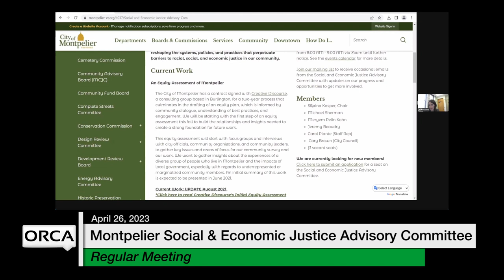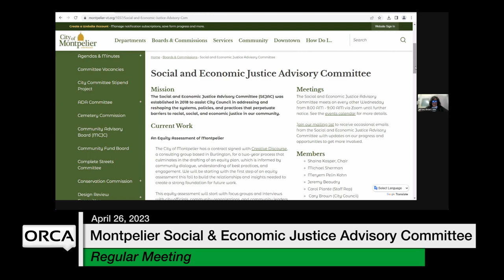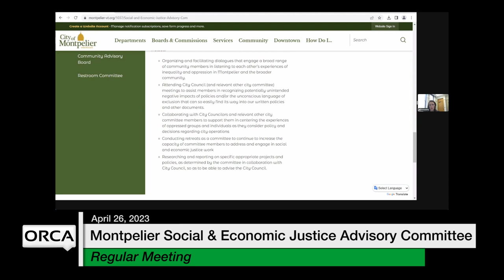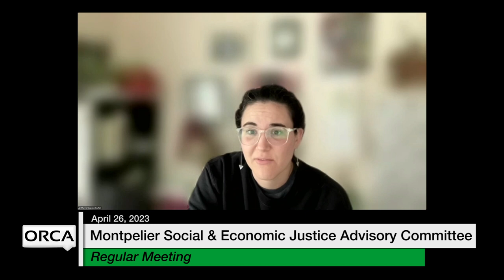Montpelier Social and Economic Justice Advisory Committee - April 26, 2023 [MSEJAC]